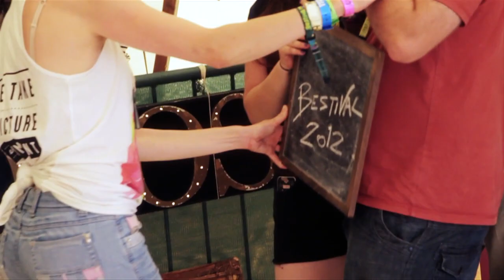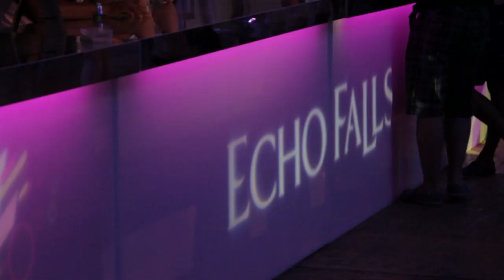Bestival 2012 - Echo Falls Tent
Highlights of the Echo Falls Social Boutique bar at Bestival 2012!